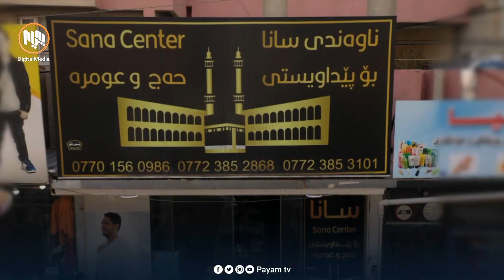٣٠ گەوهەر: هەژدەیەم ڕۆژی ڕەمەزان - بەشی دووەم